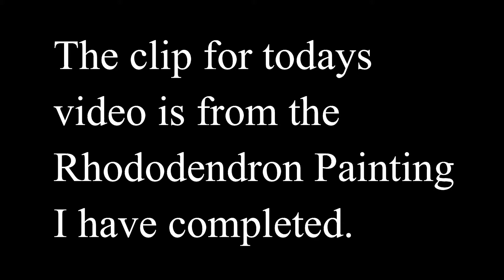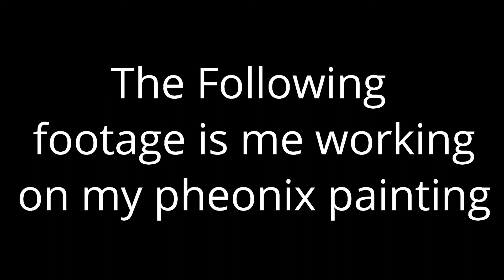Artist Discusses The keeeper of the keys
I discuss Harry Potter and the Sorcerer's Stone Chapter 4 The Keeper of the keys
Thumbnail